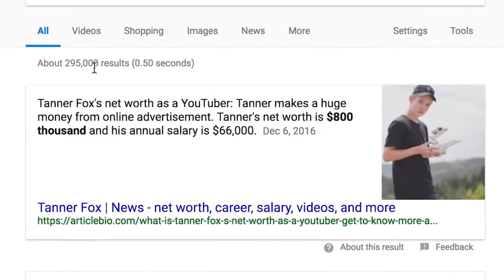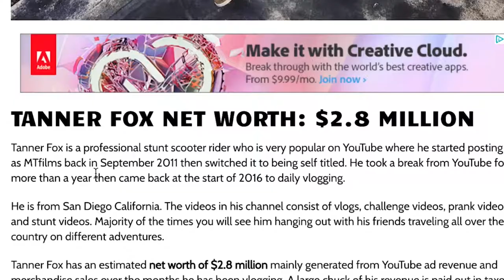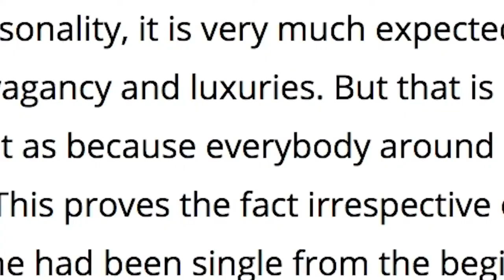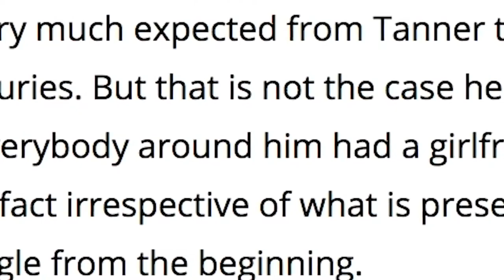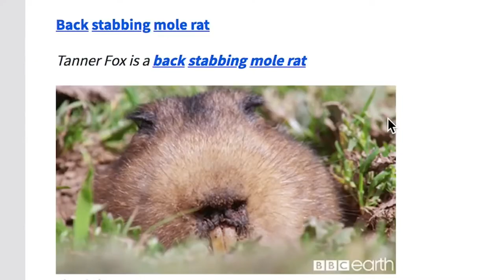Taylor Alesia reacts to Tanner Fox's Net Worth - GOLD DIGGER PRANK